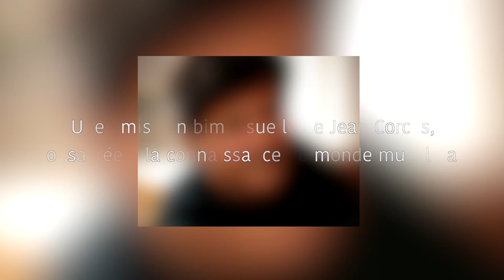Rencontre - Abdelwahab Meddeb : La culture du ressentiment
Rencontre : Une émission de Jean Corcos consacrée à la connaissance du monde musulman
Sujet :
La culture du ressentiment
Invité :
Abdelwahab Meddeb
Emission du 4 avril 2004 sur Judaïques FM 94.8